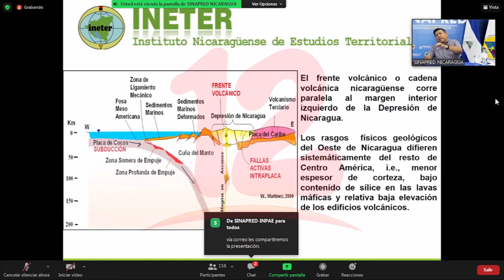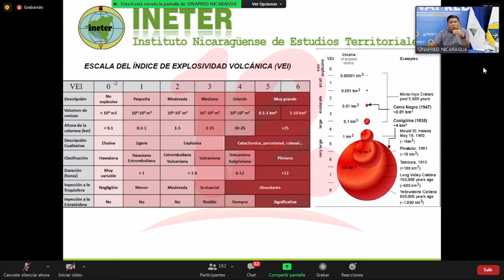Sinapred: Nicaragua es vulnerable por naturaleza por su cadena volcánica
Noticias12Nicaragua Sinapred a través de un webinar explica la vulnerabilidad del país por las actividades volcánicas.